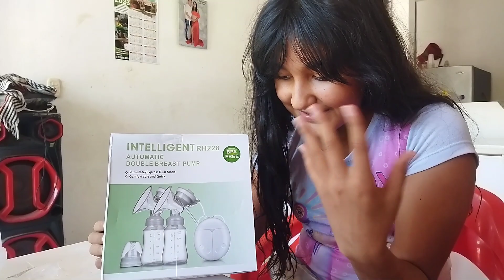un boxing de extractores de leche | ferchizz